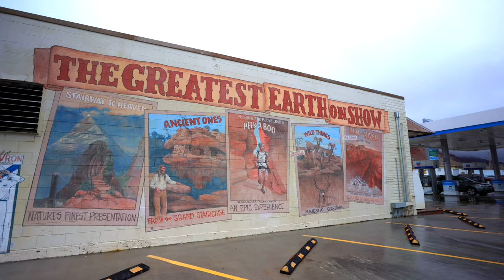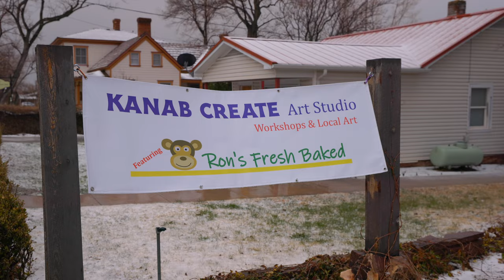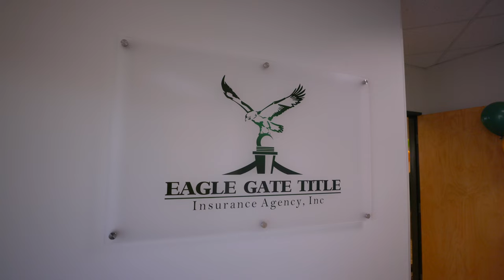What's Happening in Southern Utah: Kanab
I'm back with another update of what's happening here in Southern Utah!🗣️This time I'm coming to you from Kanab for the very first time. 👀🔥

This small town is one of the coolest places you'll visit here in Southern Utah. Known for its "Greatest Earth on Show", it continues to gain momentum as tourism and hospitality drive a lot of the traffic through here. Because of that it has seen some solid growth and the future looks bright. Look forward to updating more out here as time goes on!